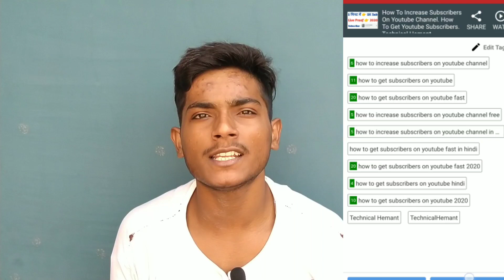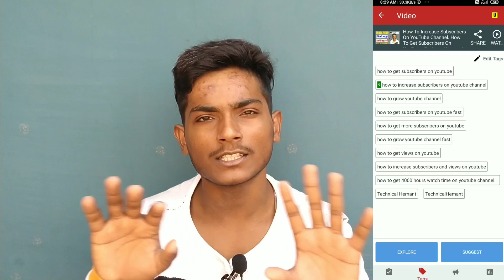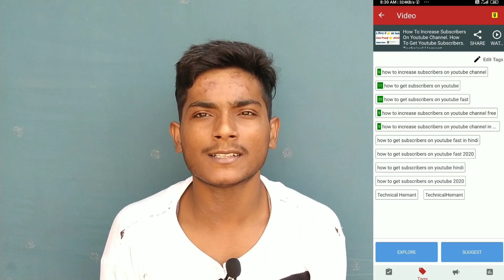How To Increase Subscribers On YouTube Channel. How To Get Subscribers On YouTube. Technical Hemant.